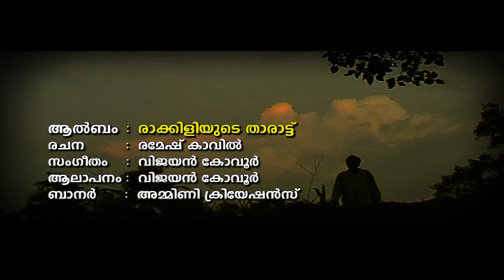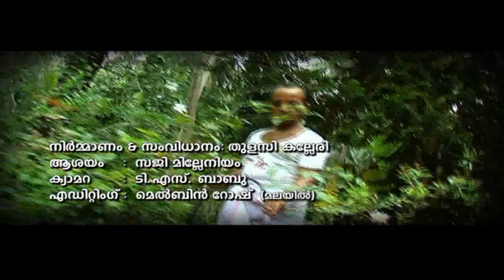Pokkuveyil Pakshikalkku | Malayalam Mappila Album | Raakiliyude Tharattu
Pokkuveyil Pakshikalkku Chekkaran A Superhit Song From The Album Raakiliyude Tharattu. Lyrics Ramesh Kaavil. Singing and Music by Vijayan Kovoor. Camera T.S.Babu